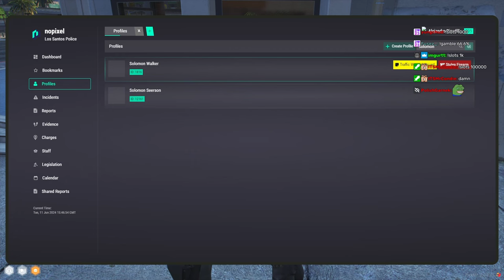Mr.Worldwide Goes 10-41, Tries Arresting Raia And OTT | Nopixel 4.0